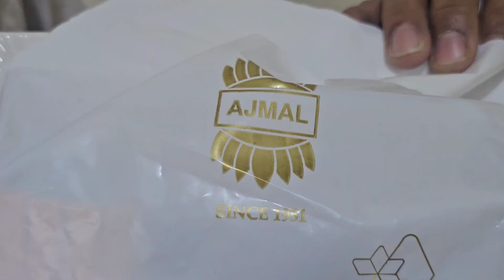Mallika Biryani | ಜಿದ್ದತ್ಲ್ ನಾನ್ ಆಕ್ಯೊ ಸುರೂತೊ ರೆಸಿಪಿ